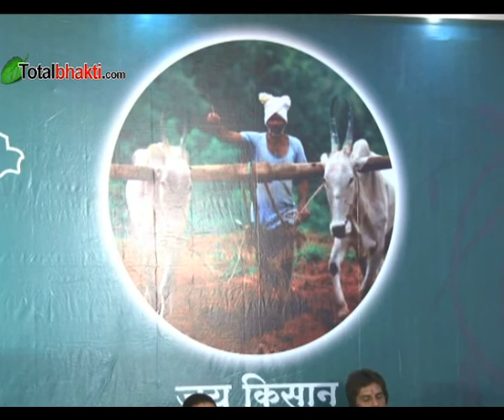Pujya Nandkishor Ji Maharaj || Bhajan || Bharat Hai Veer Jawano Ka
Bhajan : Bharat Hai Veer Jawano Ka  , By :  Pujya Nand Kishore Pandey Ji Maharaj

भजन  : भारत है वीर जवानों का , वक्ता : पूज्य नंद किशोर पांडेय जी महाराज